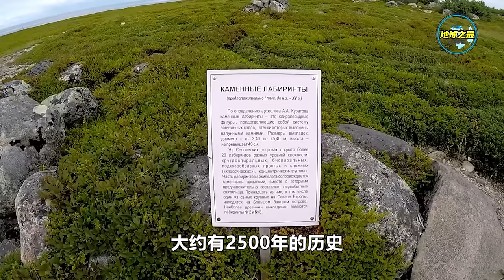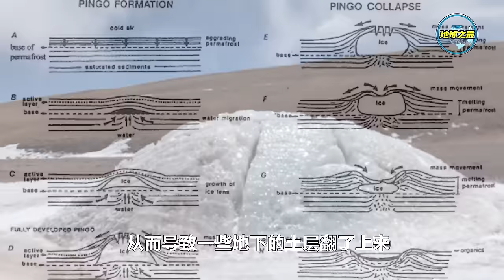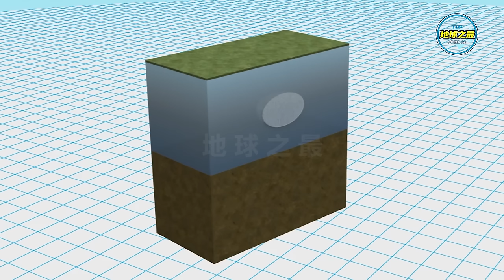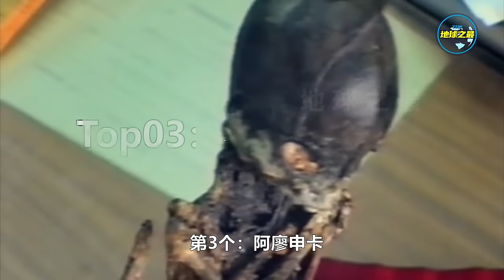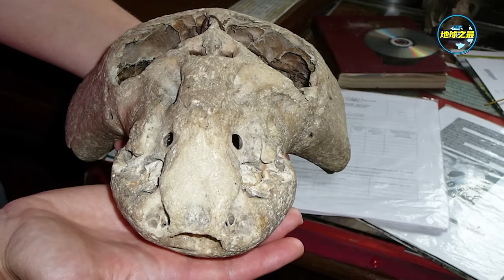考古学家在洞穴内看到不寒而栗的一幕！俄罗斯最令人震惊的15个发现！彻底颠覆你的世界观！丨地球之最#冷知识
俄罗斯一直被认为是一个神秘的国家，这片广袤的土地上隐藏着许多无法解释的谜团和令人不寒而栗的怪事。从镜头记录的雪人目击事件，到无法解释的活体外星人。本期地球君就为大家带来了俄罗斯最惊人的15个发现。

TOP研究院抄袭、复制地球之最文案的影片（仅列出一小部分）：